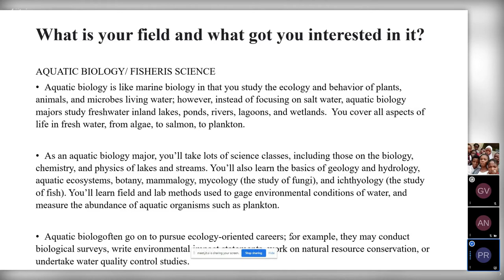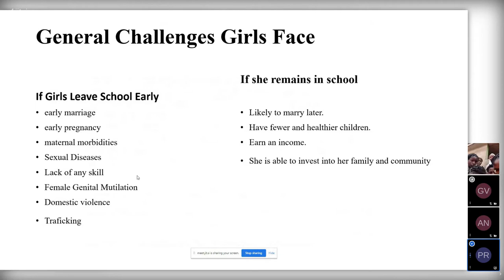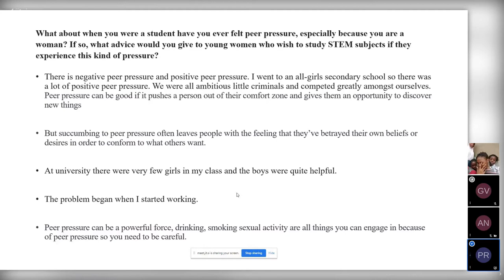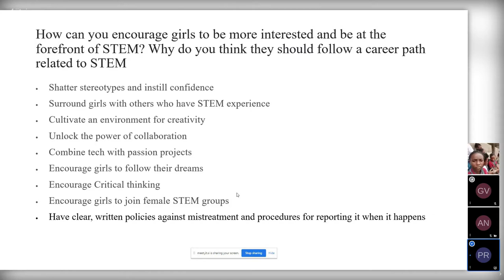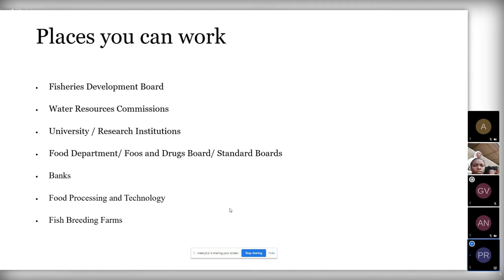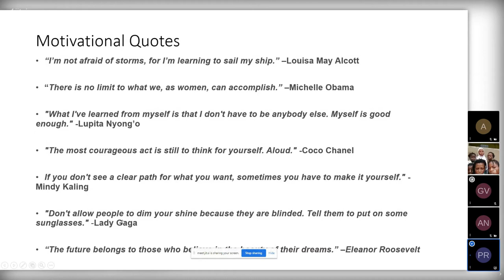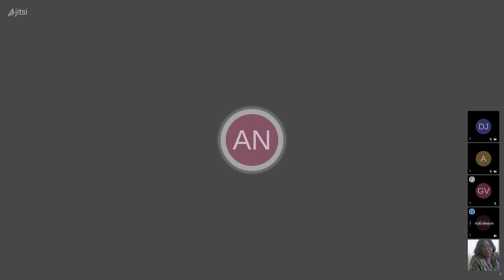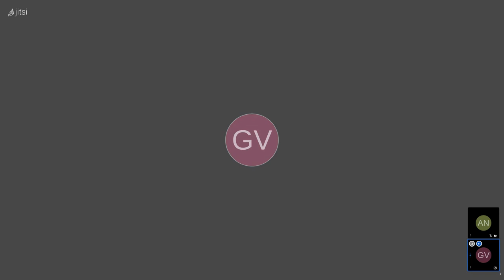STEM Girls Talk Show - Episode 27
During our Virtual space/Talkshow Episode 27 we had an amazing time with one of our STEM women where she shared with us her area of expertise and how important is STEM for girls. She talked about the careers and opportunities that are available for girls and women in the field of Aquatic Biology. We are sure that after hearing from our guest, all the audience would be inspired to reach the stars.